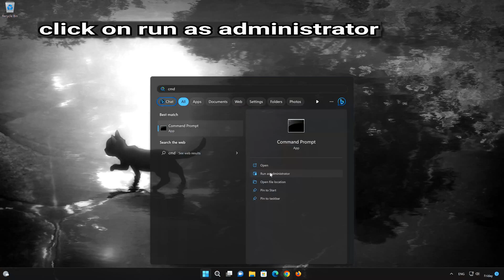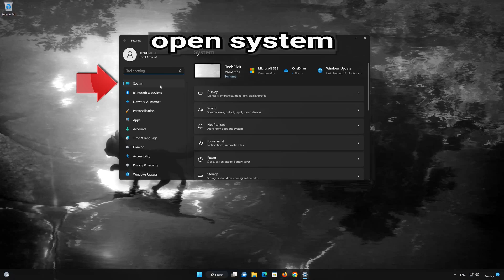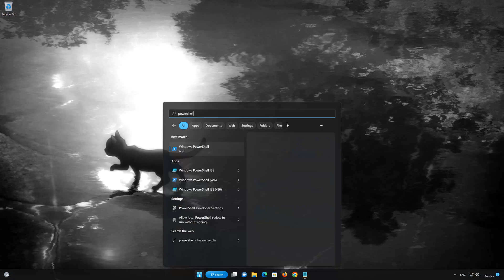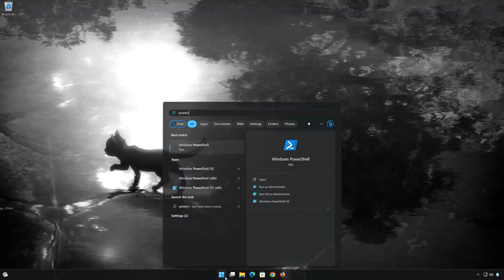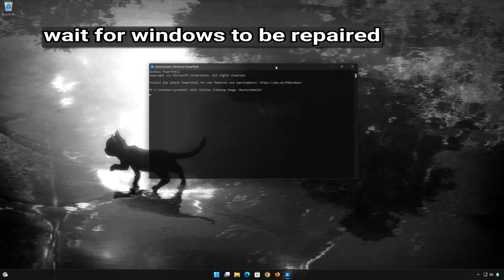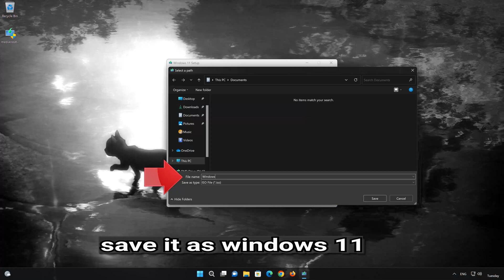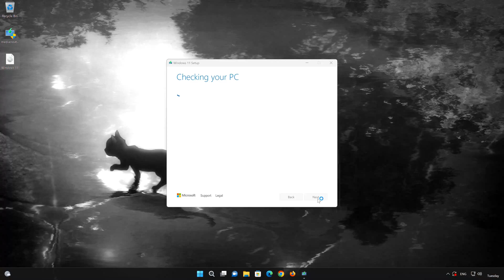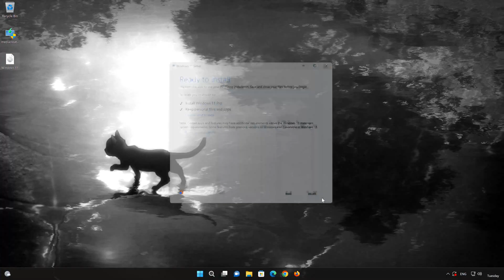Fix Update KB5046740/KB5048162 Not Installing or Downloading On Windows 11 - 24H2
The windows 11 KB5046740 update fixes lag and screen tearing issues on some secondary displays when a window is in full screen, the clipboard history might show no content. it also  adds a new way to share content to your Android device from File Explorer and desktop context menus after installing the Phone Link app. If you’re unable to install this update, watch this tutorial to learn how to resolve the issue.

 》 CHAPTERS 《

00:00 Intro
00:26 Solution #1
01:20 Solution #2
02:32 Solution #3
04:10 Solution #4
05:53 Solution #5
09:05 Outro